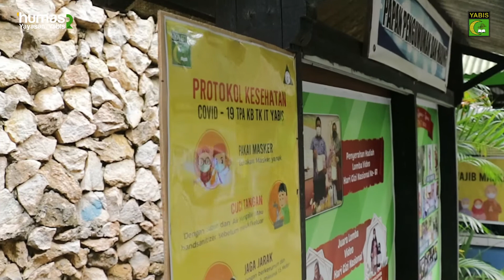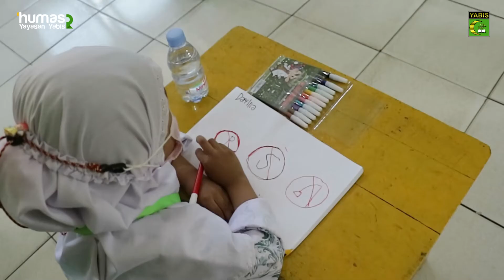TK IT YABIS - Pembelajaran Tatap Muka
Ayah Bunda Kali ini admin bagi momen pembelajaran tatap muka di TK IT YABIS.

Belajar tetap jaga jarak loh, pakai masker, cek suhu, cuci tangan sebelum masuk kelas.

Dan yang terpenting semua Tenaga Pendidik maupun Staff sudah vaksin .